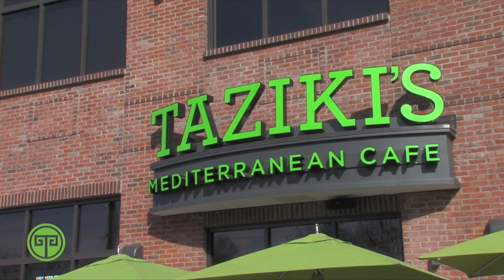3509 Master Tazikis Tulsa Version Mothers day 042321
Tulsa Version with new Track